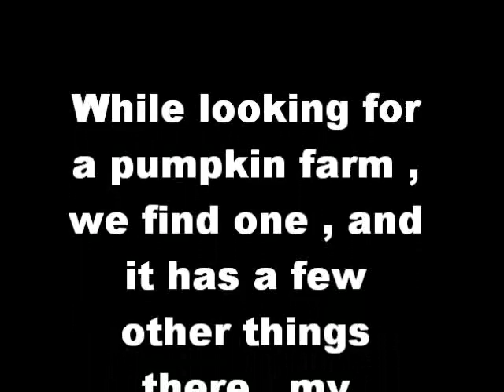farm animals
some funny critters we found at a place near by.
if my comments about how some of the animals look like they taste good , well , its because they probably do.